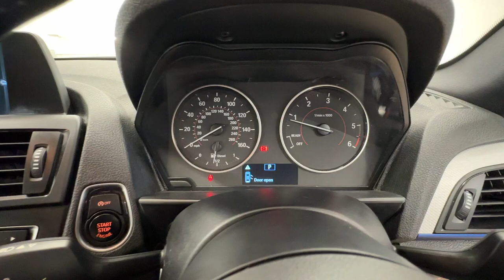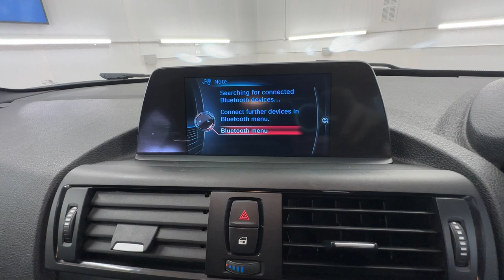Country Car Barford Warwickshire